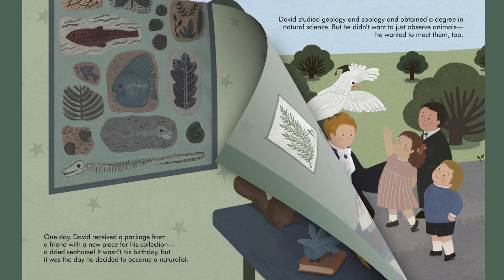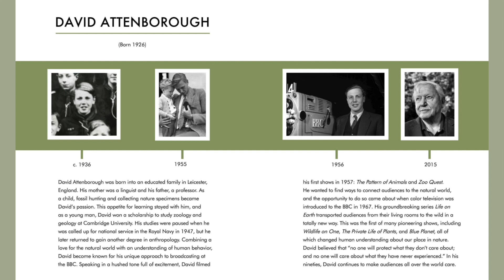🦋Kids Books Read Aloud:Little people, big dreams, DAVID ATTENBOROUGH, By Isabel Sánchez Vergara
Kids Books Read Aloud:Little people, big dreams, DAVID ATTENBOROUGH, By Maria Isabel Sánchez Vergara.

In this book from the critically acclaimed, multimillion-copy best-selling Little People, BIG DREAMS series, discover the life of David Attenborough, the inspiring broadcaster and conservationist.

Little David grew up in Leicester on the campus of a university, where his father was a professor. As a child, he spent hours in the science library, collating his own specimens and creating a mini animal museum. When he was old enough to go to university, he studied science and zoology—but what he wanted most of all was to be close to the animals he was studying. So, he started working in television, visiting animals in their natural habitats, and telling the world the untold stories of these animals. This moving book features stylish and quirky illustrations and extra facts at the back, including a biographical timeline with historical photos and a detailed profile of the broadcaster's life.